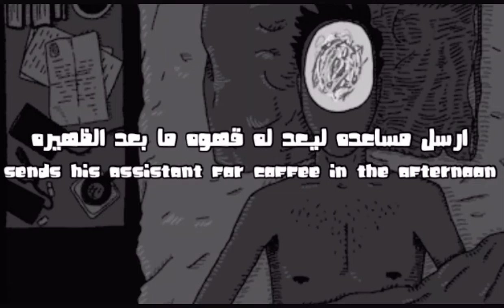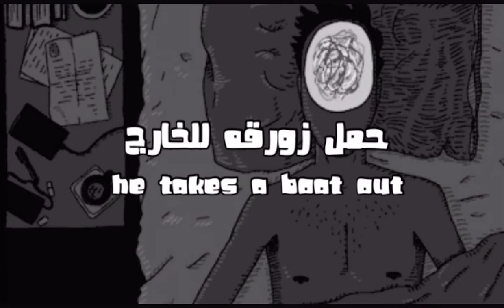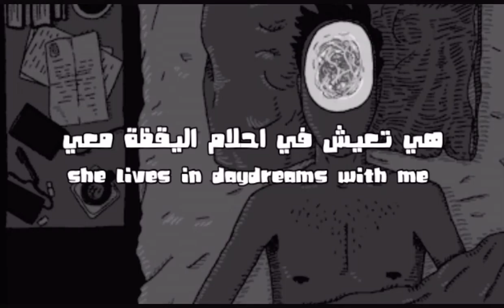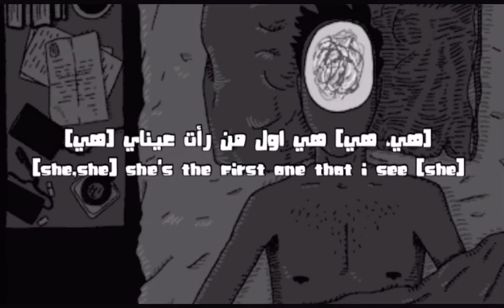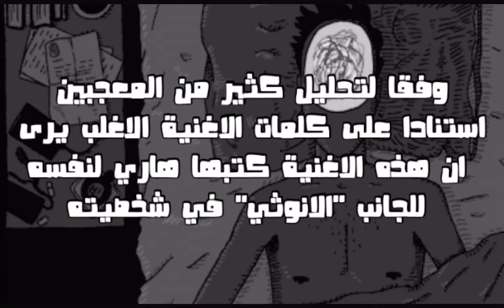Harry styles she lyrics | مترجمة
هذا الفيديو لغرض التسلية جميع الحقوق محفوظة لصاحب العمل الاصلى